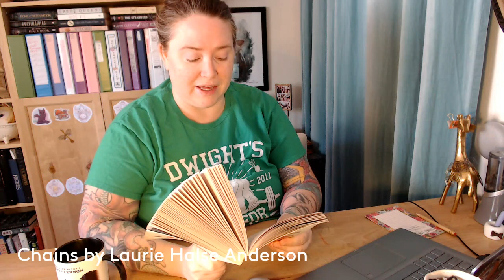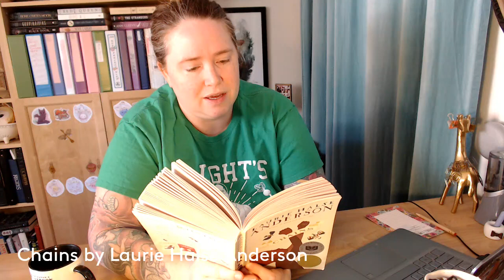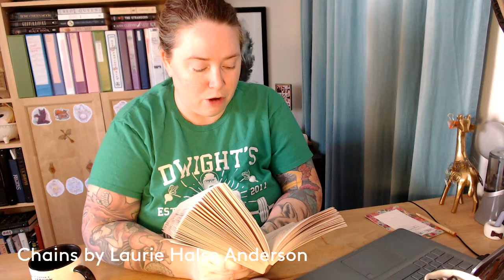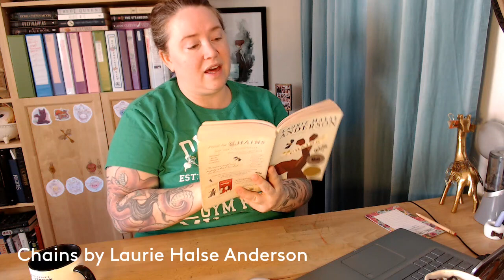Chains Ch 8 11